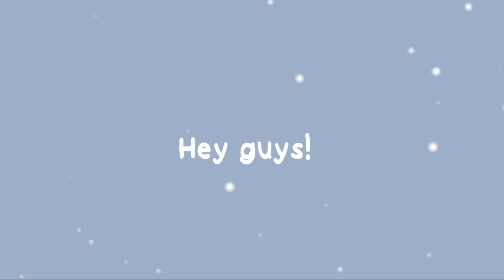Badboyhalo considers a hotdog as a taco